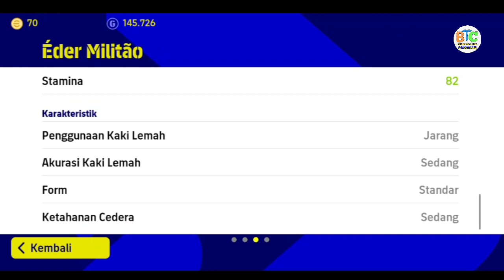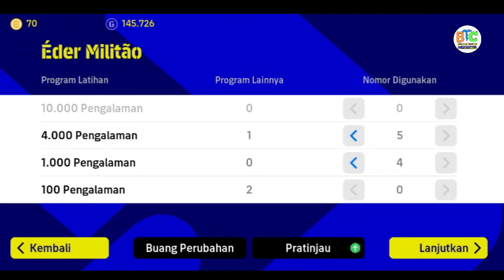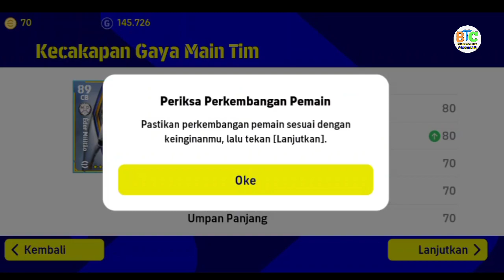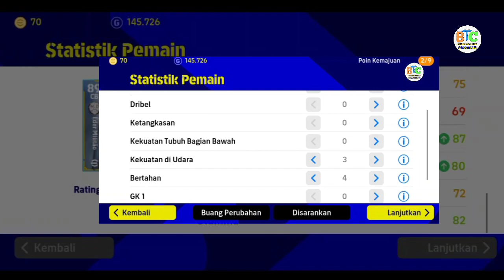RACIKAN TERBAIK EDER MILITAO CLUB SELECTION REAL MADRID MAX RATING BOOST 95+| EFOOTBALL 2023 MOBILE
Tutorial cara meracik melatih racikan pemain efootball 2023 Eder Militao CB Real Madrid Club Selection Efootball pes 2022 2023 mobile terbaru, racikan CB Eder Militao 93 Real Madrid, Racikan pemain efootball 2023 mobile terbaru hari ini.

Bosan dengan UANG? DONASI disini
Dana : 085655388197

racikan eder militao,
racikan cb eder militao,
racikan eder militao real madrid,
cara melatih Eder militao real madrid,
cara memberikan racikan eder militao real madrid,
racik eder militao club selection real madrid,
racikan pemain efootball 2022 mobile,
racikan vinicius,
racikan benzema,
racikan courtois,
racikan rodrygo,
racikan valverde,
how to upgrade level eder militao real madrid efootball 2022 mobile,
max rating eder militao efootball 2022 mobile,
boosting club eder militao real madrid,